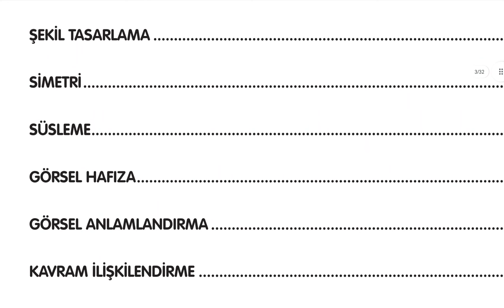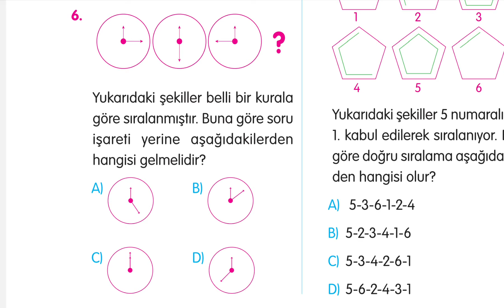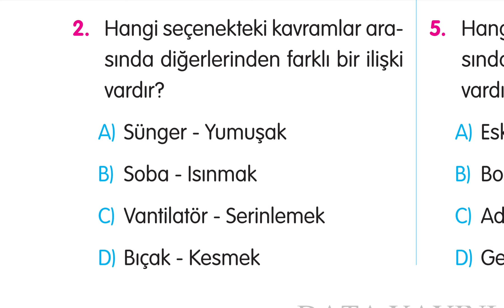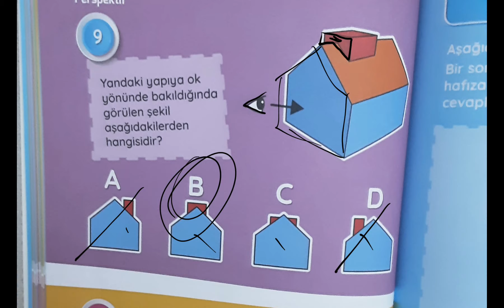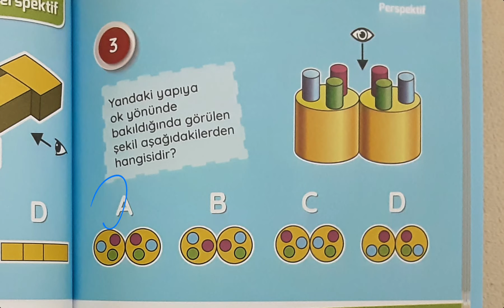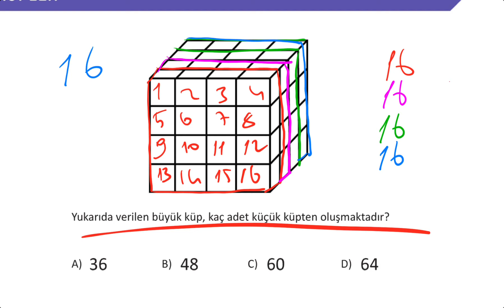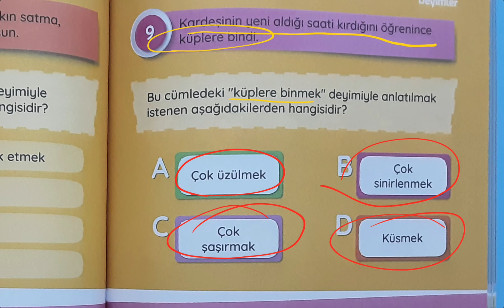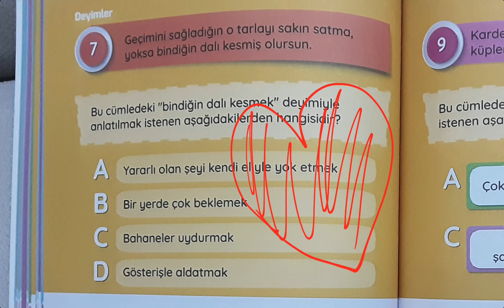2022 BİLSEM ÇALIŞMASI / 4 ( Eğlenerek öğrenmek için bekleriz)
BİLSEM NEDİR?
İNSTAGRAM KANALIMIZ İÇİN TIKLAYINIZ
ÇARPIM TABLOSU HIZLANDIRMA ÇALIŞMASI ( 1. BÖLÜM)
Çarpım tablosu öğrenme süreci birçok öğrenci ve veli için gergin bir süreçtir. Bu video ile ÇARPIM TABLOSUNU eğlenceli ve hızlı bir şekilde öğrenebilirsiniz.

Hızlı ve Anlayarak Okuma Çalışmaları
Matematik işlem ve Probleam Çözme Çalışmaları
Montessori tekniğiyle eğlenceli, öğretici oyunlar
İsim-Şehir oyunu
PARALARIMIZ
Anlayarak okuma çalışmaları
Toplama işlemi, Ünlü, ünsüz kelimeler, Harf ve hece çalışması,
Çark oyunu
Eğlenceli etkinlikler.
1. dönemin tekrarı
Ritmik sayma çalışmaları
Kelime bulmaca oyunu
Siz söyleyin ben yazayım oyunu
Dersler kaydedilecek, kaçıranlar ya da
tekrar izlemek isteyenler için.
5N1K
BİRİNCİ SINIF, İKİNCİ SINIF, ÜÇÜNCÜ SINIF,

İsim-Şehir oyunu
Çark oyunu
Eğlenceli etkinlikler.
1. dönemin tekrarı
Ritmik sayma çalışmaları
Kelime bulmaca oyunu